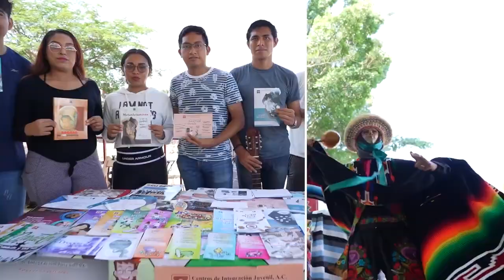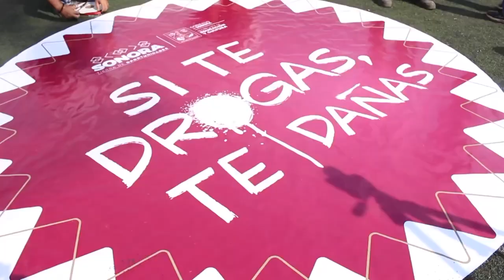Jornada Nacional de Actividades Públicas De la escuela a tu comunidad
En la Plaza de la Constitución de la Ciudad de México, la secretaria de Educación Pública, Leticia Ramírez Amaya, encabezó el inicio de la Jornada Nacional de Actividades Públicas “De la escuela a la comunidad”, desde la Clase Masiva de Box 2023, con la participación de más de mil estudiantes de secundaria y bachillerato de escuelas públicas de la capital del país.

En un reporte de las 32 entidades, se informa que en las actividades de la Jornada Nacional se contempla la participación de 162 mil 760 estudiantes, maestros, madres, padres y familias de nivel secundaria y medio superior.

Durante la Clase Masiva de Box 2023, organizada por la Jefatura de Gobierno de la Ciudad de México, indicó que esta jornada, complementaria de la Estrategia en el Aula. Prevención de Adicciones. Si te drogas, te dañas, se realiza en las 32 entidades del país, desde Baja California hasta Yucatán.

En presencia del jefe de Gobierno sustituto de la Ciudad de México, Martí Batres Guadarrama, y del campeón mundial de boxeo, Julio César Chávez González, la titular de la SEP resaltó el entusiasmo y participación de las comunidades educativas, y subrayó que el gobierno del presidente Andrés Manuel López Obrador acompaña a las y los adolescentes para que las drogas “no nos pongan contra las cuerdas”.